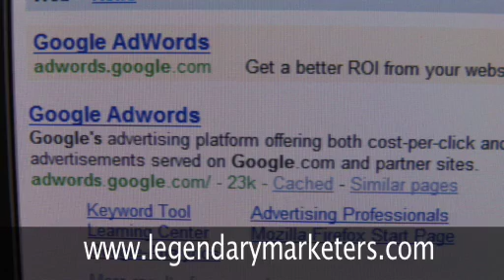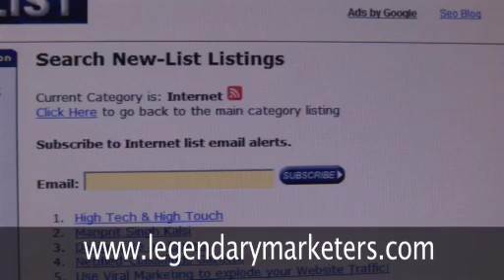How to write articles to get FREE traffic to your website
Matt Bacak reveals his 9 step process on how to write articles to get FREE traffic to your website.

You can get 9 more FREE videos on what it takes to succeed building an internet marketing